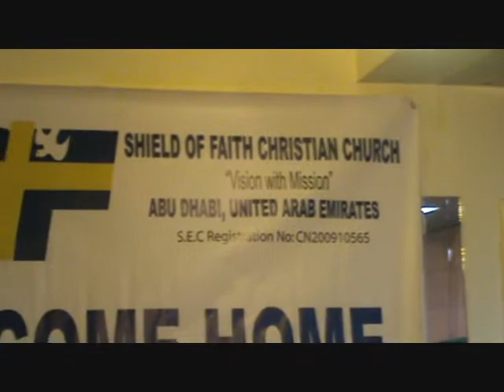SOF Dubai went to Abu Dhabi